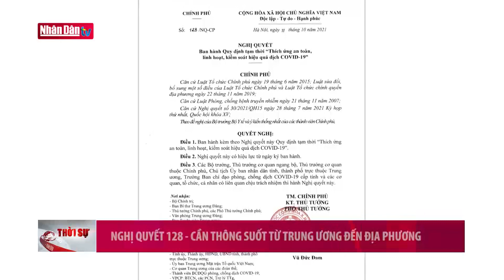Cập nhật tin Covid-19 cuối ngày 18-10-2021